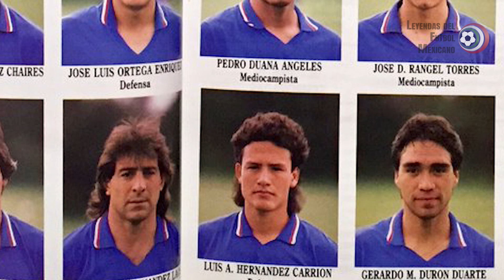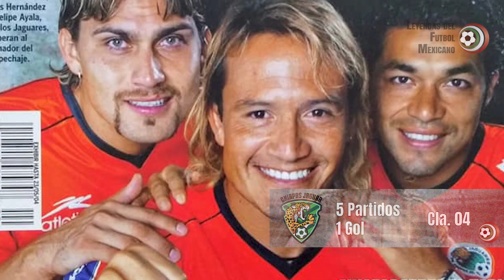Toda la trayectoria de LUIS "EL MATADOR" HERNÁNDEZ (1990-2005)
Toda una generación recordará a Luis Hernández como uno de los mejores futbolistas de la Selección Mexicana.

Con mucho corazón y, sobre todo, goles, se ganó a todo el país en ese Mundial del 98.

¿Qué crees que hubiera pasado si no fallaba ese remate contra Alemania? ¿Hasta dónde llegaría si jugara en esta época?

Déjamelo saber en tus comentarios.

MOMENTOS CLAVE:
00:00 Historia de Matador Hernández
01:07 Matador Hernández en Monterrey
01:42 Traspaso de Matador Hernández a Necaxa
02:02 Matador Hernández campeón de Liga, Campeón de Campeones y Copa México
02:11 Debut de Matador Hernández con Selección
03:18 Matador Hernández  Bicampeón con Necaxa
03:24 Matador Hernández en Copa Oro
03:59 Matador Hernández en Copa America
04:57 Traspaso de Matador Hernández a Boca Juniors
05:42 Matador Hernández en Copa Oro 98
06:05 Matador  Hernández en Mundial 98
09:49 Traspaso de Matador Hernández a Tigres
10:37 Matador Hernández en Copa America Paraguay
11:04 Matador Hernández en Copa confederaciones
11:15 Traspaso de Matador  Hernández a Galaxy FC
11:58 Traspaso de Matador Hernández a America
13:20 Traspaso de Matador Hernández a Veracruz
13:39 Traspaso de Matador Hernández a Chiapas
13:50 Traspaso de Matador Hernández a Lobos Buap
14:04 Despedida Matador Hernández

Narración, guión y edición : Eder Bayuelo

Si ustedes desean hacer sus propios videos y necesitan música libre de derechos, les dejo un link de invitación; si se registran con el mismo nos ayudan mucho, por supuesto

MATERIAL GRÁFICO: Agencia fotográfica MEXSPORT